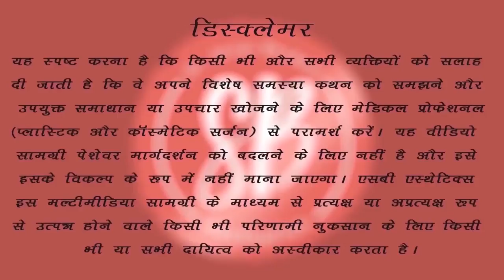What Is Breast Implant? | How to Increase Breast Size? | Types of Breast Implant | Dr. Shilpi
In this video, Dr. Shilpi Bhadani has shared more such important details about the safety of Breast Implants.

Silicone Implants are very commonly used for breast augmentation procedures the world over. These breast implants are available in different shapes like:
1. Round Breast Implant
2. Teardrop Breast Implant

Also, these are available in different textures like:
1. Smooth Breast Implants
2. Textured Breast Implants
3. Nano-textured Breast Implants

Earlier, textured implants were more popular but gradually they are losing their popularity because some studies have shown that these implants may be associated with some kind of cancer. Although, it's completely treatable. So, because of this we now prefer smooth implants.

Nevertheless, there are several misconceptions around breastimplants but there is enough research to prove that silicone implants are safe and do not pose any serious health threat. You would be surprised to know that silicone is not just used in plastic & cosmetic surgery but in many other medical fields like for example, orthopedic, heart surgery, vascular surgeries, etc.

Address:
About Dr. Shilpi Bhadani (Best Cosmetic Surgeon in Gurgaon)
Dr. Shilpi is a reputed expert in Plastic Surgery with specialization in aesthetic and cosmetic surgery of the face and body. She is known as one of the best Plastic Surgeon in Gurgaon.

Over the years she has performed numerous successful liposuctions, breast reshaping surgeries, body contouring, mommy makeovers, tummy tuck surgery, rhinoplasties, facelift (surgical & non-surgical) and scar revisions.

She has a special inclination towards cosmetic procedures and specializes in hair transplant, PRP rejuvenation of the face, fillers, facial peels, and mesotherapy. Thus, making her renowned as the best Cosmetic Surgeon in Gurugram.